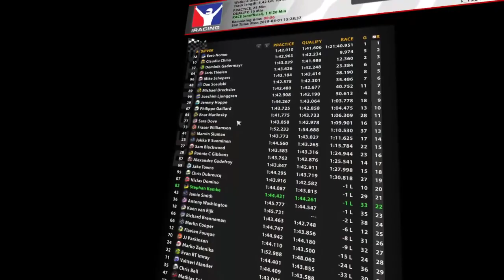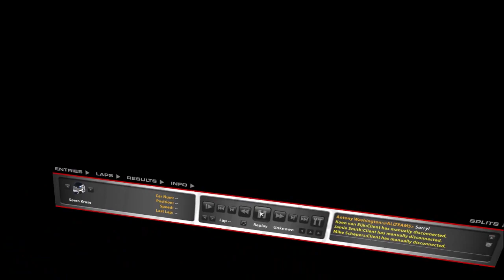AOR iRacing GTE S5 week 3: Watkins Glen